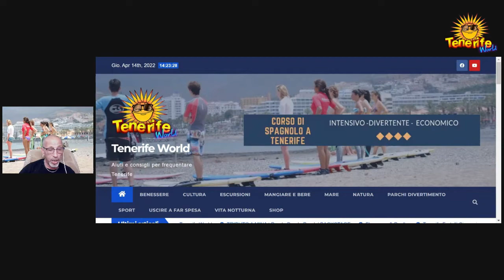Tenerife World cerca inviati speciali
In questa puntata lancio l'iniziativa di "Inviati speciali per Tenerife" raccontare a distanza di cinque anni dalla mia assenza sul isola.

Management Consulting - Consulenza e Formazione
Ufficio Stampa